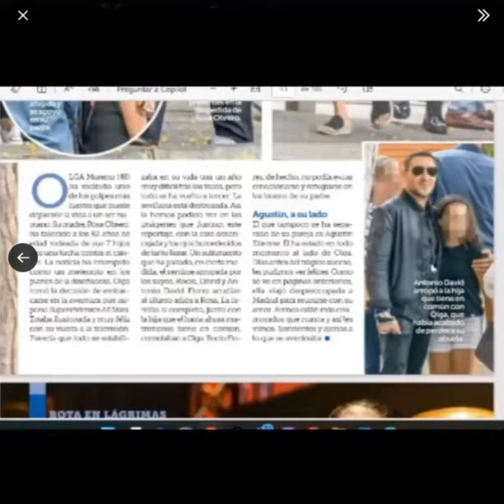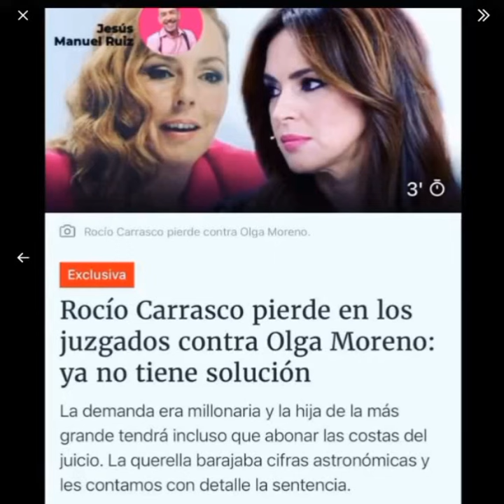💥ZASCAS de Antonio David a los SHHHHH